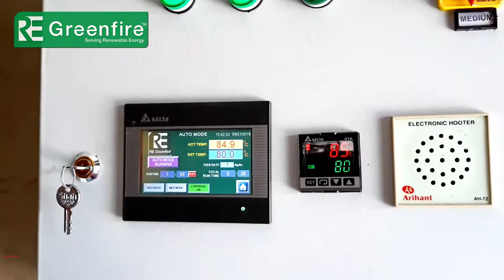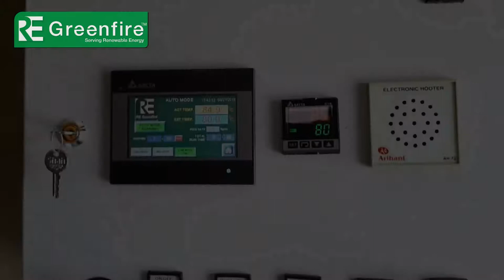PAPAD MAKING MACHINE || PELLET BURNER || HOT AIR GENERATOR || RE GREENFIRE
Renewable Energy
100% Satisfied Clients all over INDIA